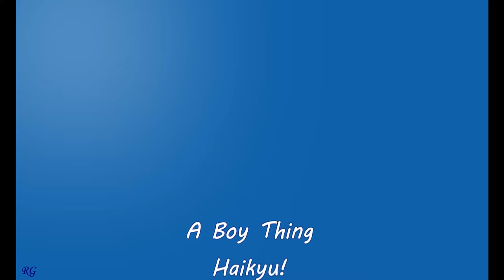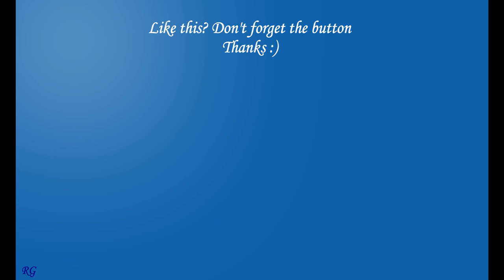Haikyuu! AMV - A Boy Thing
Fun, funny, and full of "Boys" this show has something for everyone IMO :)

Comments will be responded to, so feel free to drop a little hello.